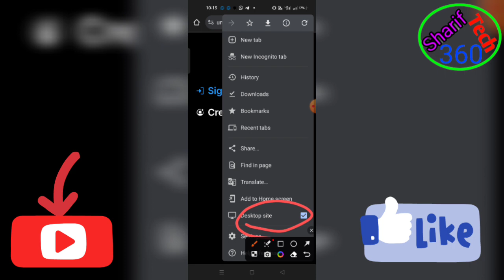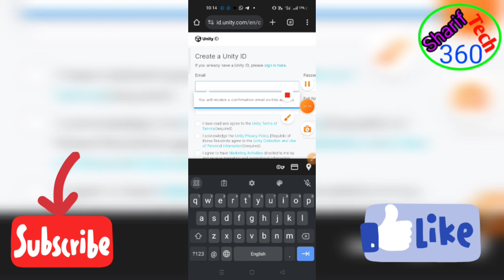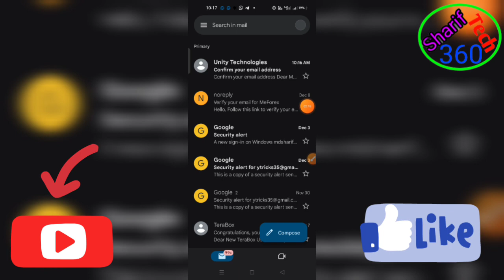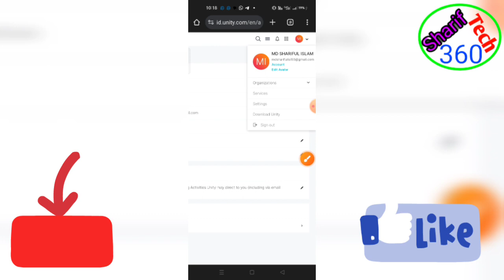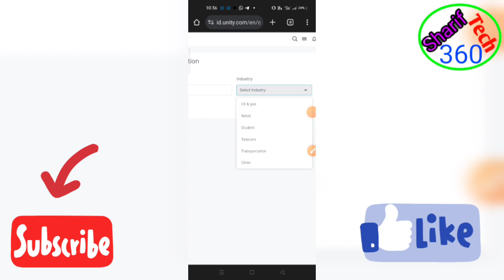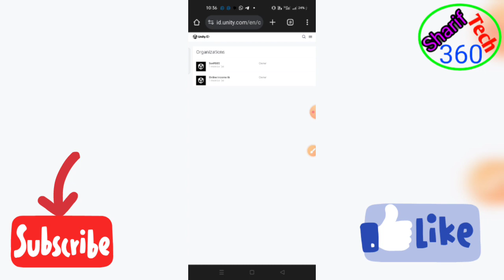Ads unity new account create android phone | App Monetization with earning money 2024 Bangla A to Z.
প্রতিমাসে এপস বানিয়ে ৫০০ থেকে ১০০০ ডলার ইনকাম করতে চাইলে হোটসহাপে অথবা টেলিগ্রামে যোগাযোগ করুন।

unity
unity tutorial
gamedev
how to implement ads in android studio
vr
how to implement admob ads in android studio
unity ads
unity games
unity3d
ads in android studio
indiedev
unity ads integration in android studio 2022
android studio tutorial
how to use admob in android
android studio
game
game development
games
tutorial
unity game
how to implement banner ads in android studio
game dev
unity vr tutorial
new games
new source code
xr
unity 3d
learn
how
unity xr toolkit
xr toolkit unity
guide
unity new games
indiegame
c#
mobilegame
lesson
tutorials
cheap price game
unity projects
free projects
gamedesign
indie game dev
unity ads in android studio
coding meet
ai
banner ads in android studio
implement admob banner ads in android studio
unity games collection
collection
programming
games made here
unity c#
unity technologies
unity ads vs admob
unity ads ios
unity monetize
how to monetize unity games
monetization
unity ads tutorial
unity monetization tutorial
unity monetization
head ball 2
how much devs get paid
android game money
unity monetize games
football head
chatgpt made head ball
chatgpt unity game
how much money do game developers make
indie dev revenue
how much money i make on youtubemake on youtube
game revenue
unity game money
football heads
football heads chatgpt
chatgpt made football heads
head ball chatgpt
how much unity games make
football heads on unity
chatgpt made football heads on unity
helix jump
helix fruit jump
games collection
unity how to monetize
unity games ads
unity ads android
how to implement unity ads in android studio 2023
implementation unity ads in android studio
getting started with unity ads
unity interstitial ads tutorial
find near object in unity
unity find near object
unity find nearest gameobject
unity find nearest gameobject with tag
unity how to find nearest object
unity find nearest object with tag
codingmeet
how to implement interstitial ads in android studio
admob interstitial ads android studio
unity monetization 2020
interstitial ads android studio
how to implement interstitial ad in android studio
unity2d restart scene
unity game over restart
restart level unity 2d
start menu unity
unity2d restart button
unity restart screen
unity restart scene button
unity restart level
unity restart scene on death
unity restart scene
unity restart button
game over unity
unity 2d game over screen
how to make game over screen in unity
game over screen unity 2d
unity game over
how to make a game over screen in unity
unity game over screen
game over screen unity
unity mouse hover detection
unity button mouse hover
unity ui hover
unity play sound when cursor over ui
unity audio on mouse hover
unity mouse over play sound
unity sound on mouse hover
unity change color programatically
unity color script
unity modify color
unity modify material color
unity how to change color of a material
unity change material color
unity change color
unity texture at runtime
unity how to change the texture at runtime
unity modify texture
unity how to change texture
unity how to set texture
unity change texture by code
unity set texture
cmeet
unity interstitial ads 2022 tutorial
unity реклама
how to implements ads in android studio
unity tutorials
unity ads in android
tutorials unity
how to install unity
how to implement rewarded ads in android studio
install unity
how to show ads in android app
unity ads android studio
unity instalation
how to install unity on windows 10
is unity free to download
install unity hub
mobile game
mobile
hi bond cement
j k cement
dalmia bharat
acc
shree cement
ambuja cements
grasim industries
ultratech cement
unity id account
indie
ar
reality
virtual
polish
partner acocunt
microsoft partner account
import
unity ackage uwp
uwp package
packages
publish app to microsoft store
app
uwp app
publish microfoft uwp app
unity microsoft store
unity export
platform
universal windows platform
universal windows build
how to add admob banner ads in android android studio
christmas rush
admob banner ad and interstitial ad implement in sketchware
unity scrollview vertical
leaderboard ui
unity scroll view
leaderboard scroll
unity scroll leaderboard
unity shop scroll
ui scroll
unity scrollrect tutorial
unity scroll list
unity scroll menu
unity scrolling menu
ui scrollview
scroll ui unity
how to create a scroll ui in unity
ui scroll rect in unity